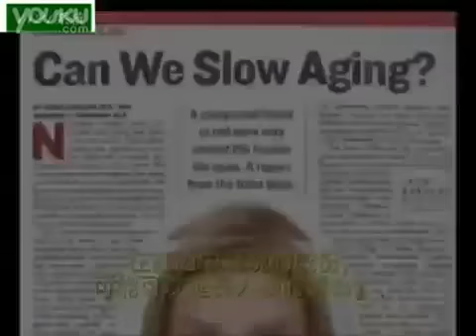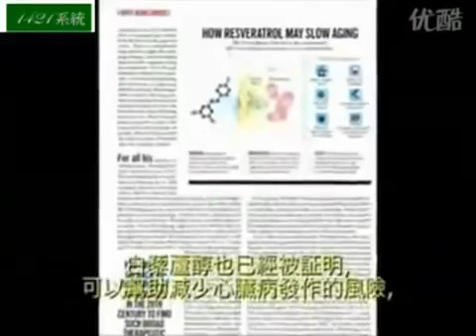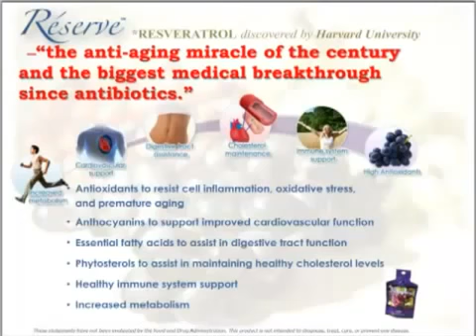Jeunesse NutriGen Reserve Product with Resveratrol